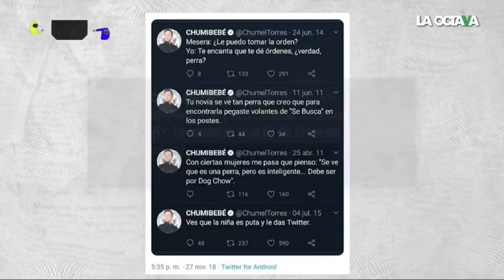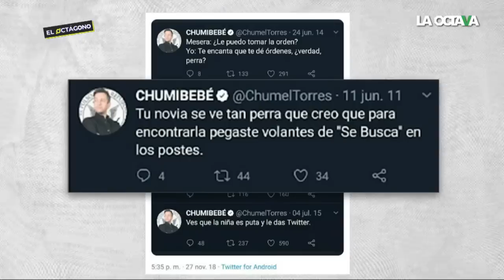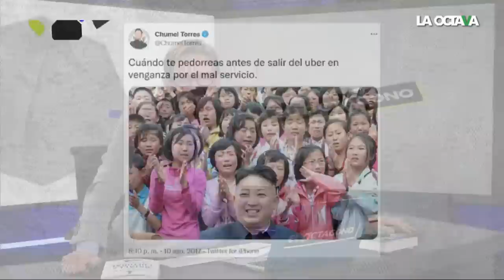HERNÁN REVELA lo PEOR del 'PRESIDENCIABLE' CHUMEL: SE BURLABA de lo QUE AHORA DEFIENDE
Recordamos este momento de Hernán Gómez en La Octava cuando desenmascaró a Chumel Torres, una de las 'corcholatas' de la oposición que reveló AMLO en la mañanera. Es el clásico aspirante a comediante que se burlaba de lo que ahora defiende.